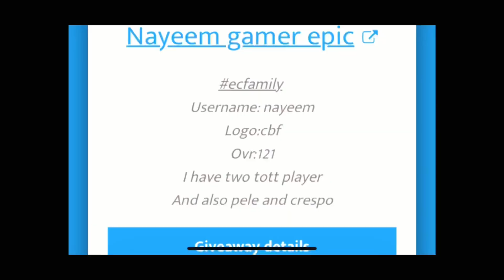Fifa Mobile Free Coins Exchanges 😕💀 | Fifa mobile packs opening | EcshaniYT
fifa mobile
how to sell toty players in fifa mobile
Ronaldo
soccer
Football
no more messi and Ronaldo song
Soccer highlights
Cr7
Messi vs Ronaldo
FIFA MOBILE packs opening
fifa mobile gameplay
How to get coins in fifa mobile free
Zlatan bicycle kick
How to do bicycle kick in FIFA MOBILE